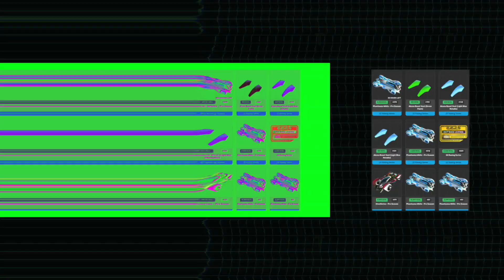State of the Chain w/ Bill Petridis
During this State of the Chain, Bill covers the following updates over the last 6 months.

-- Development - website, 3x software releases, new poltergeist & ecto wallets & live support desk.
-- NFT Launches
-- dApp Launches
-- Enterprise - fiat onramp, USDT Trading pair, liquidity pools, restaurent aggregator, retailers advertiser / consumer engagement platform

Phantasma - NFTs, Gaming & dApps.